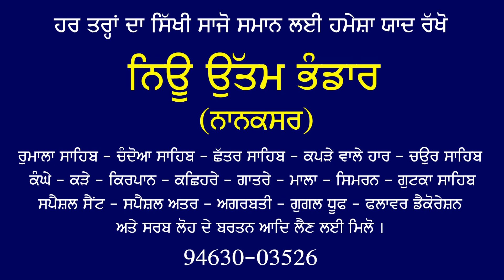ਬਾਬਾ ਨੰਦ ਸਿੰਘ ਜੀ ਖਾਲਿਸਤਾਨ ਬਣਾਉਣ ਦੇ ਹੱਕ ਵਿੱਚ ਹਨ ਜਾਂ ਨਹੀਂ ? | Bhai Gurcharan Singh Ji | Nanaksar Wale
Titel : ਬਾਬਾ ਨੰਦ ਸਿੰਘ ਜੀ ਖਾਲਿਸਤਾਨ ਬਣਾਉਣ ਦੇ ਹੱਕ ਵਿੱਚ ਹਨ ਜਾਂ ਨਹੀਂ ?
Is Baba Nand Singh Ji in favor of Khalistan or not?

Voice : Bhai Gurcharan Singh Ji Nanaksar Wale

Label : N.V.I. NANAKSAR

Producers : Sharanjit Singh (Prince)

ਬੇਨਤੀ ਹੈ ਕਿ ਸਾਰੇ ਦਿਨ ਵਿਚੋਂ ਥੋੜਾ ਸਮਾ ਕੱਡ ਕੇ ਗੁਰਬਾਣੀ ਕੀਰਤਨ ਸੁਣੋ ਤੇ ਗੁਰੂ ਮਾਹਰਾਜ ਜੀ ਦੀਆਂ ਖੁੱਸ਼ੀਆ ਪ੍ਰਾਪਤ ਕਰੋ ਜੀ ।

ਇਸ ਚੈਨਲ ਤੇ ਕੋਈ ਵੀ ਧਾਰਮਿਕ ਪ੍ਰੋਗਰਾਮ ਲਾਇਵ ਕਰਵਾਉਣ ਅਤੇ ਕੋਈ ਵੀ ਰਾਗੀ ਵੀਰ ਇਸ ਚੈਨਲ ਤੇ ਗੁਰਬਾਣੀ ਸ਼ਬਦ ਅੱਪਲੋਡ ਕਰਨ ਲਈ ਸੰਪਰਕ ਕਰੋ

N.V.I Nanaksar ਚੈਨਲ ਤੇ ਰੋਜ਼ਾਨਾ ਗੁਰਬਾਣੀ ਸੁਣੋ |